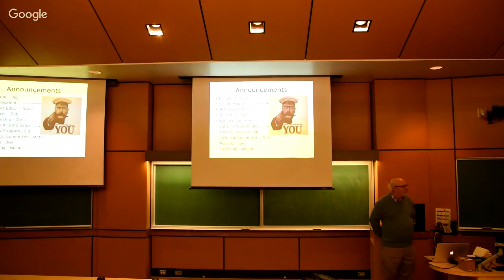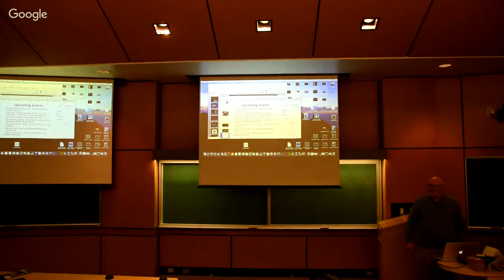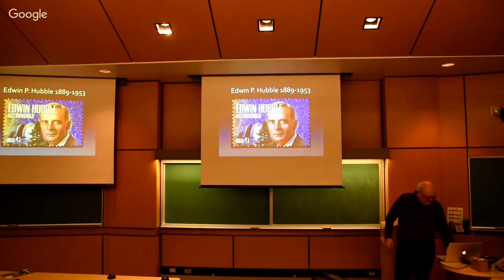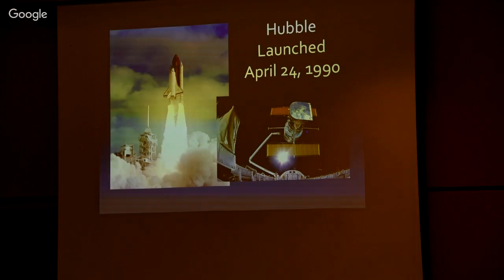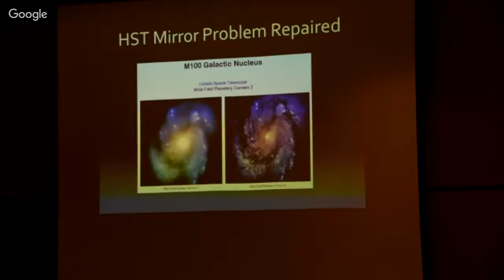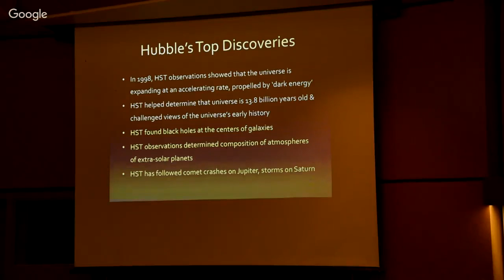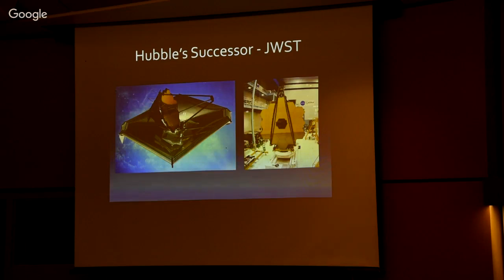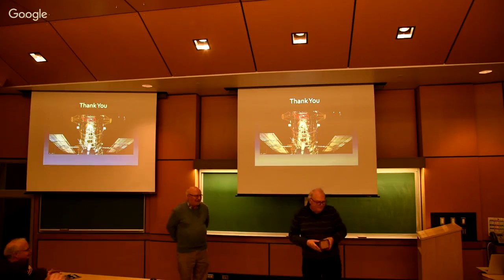December 2018 Monthly Meeting